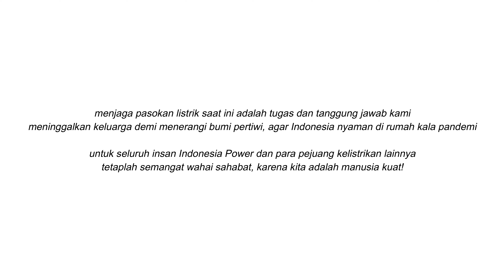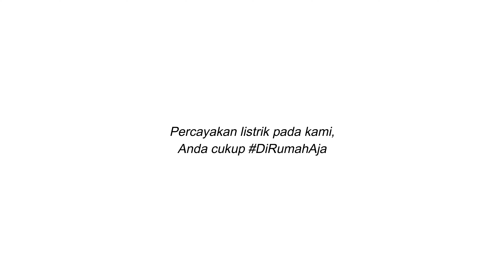Manusia Kuat cover by Indonesia Power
untuk seluruh insan Indonesia Power
dan para pejuang kelistrikan lainnya
menjaga pasokan listrik saat ini
adalah tugas dan tanggung jawab kita

meninggalkan keluarga untuk mengabdi
demi menerangi bumi pertiwi
agar nyaman di rumah kala pandemi

tenaga medis, TNI, Polri dan rekan sejawat
tetaplah semangat wahai sahabat
karena kita adalah manusia kuat!